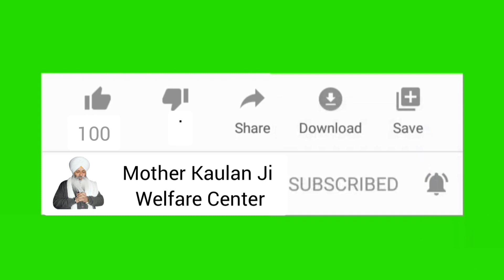Sevak Kaun Hai ? ਸੇਵਕ ਕੌਣ ਹੈ ? Katha Bhai Guriqbal Singh Ji Bibi Kaulan Ji Wale